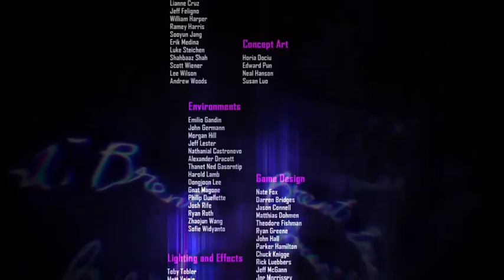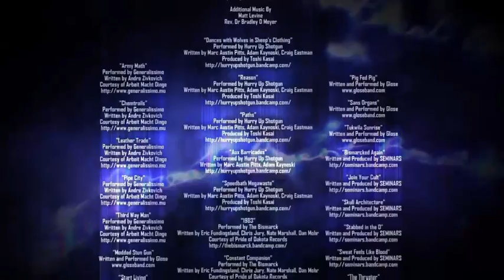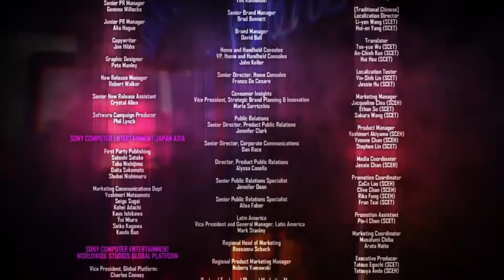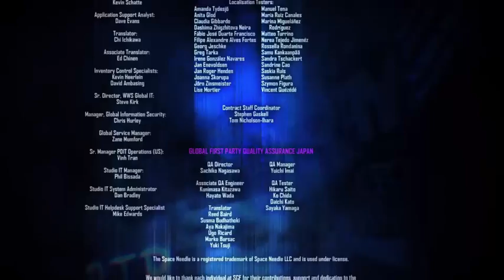Infamous : first light Part 10